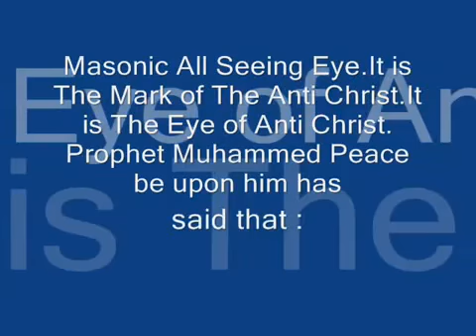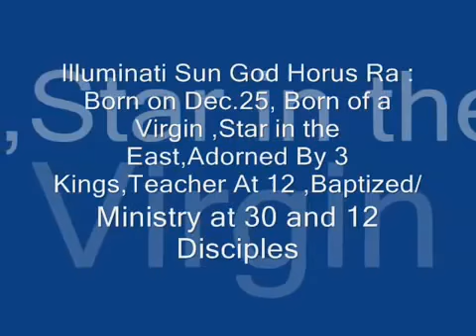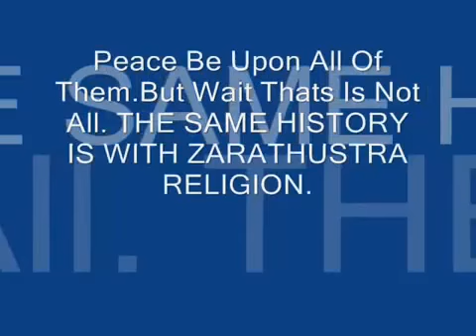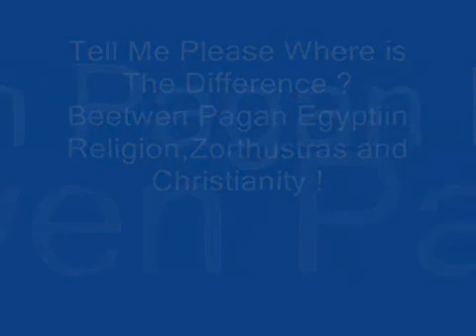Illuminati The Truth About Jesus and Christians Part 1